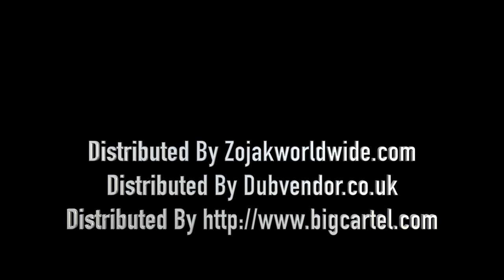Jerry Harris - Leave Us Alone Music Video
From the "Reggae Roots Man" Album